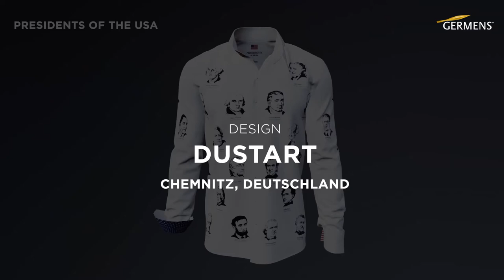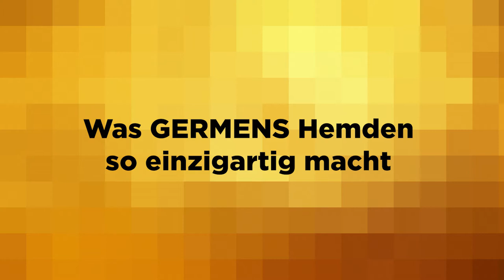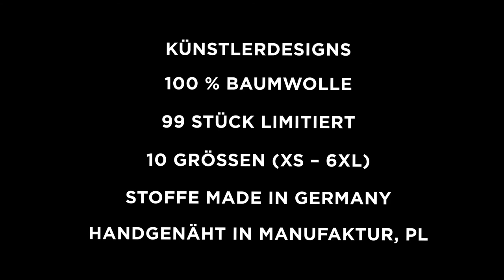GERMENS Hemd PRESIDENTS OF THE USA (117) /// Künstler: DUSTART, Chemnitz /// Limitierung: 99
Das kurze Video zeigt das GERMENS® Langarmhemd PRESIDENTS OF THE USA. Das auf 99 Stück limitierte Künstlerhemd wurde vom Künstler DUSTART, Chemnitz, Deutschland, gestaltet.